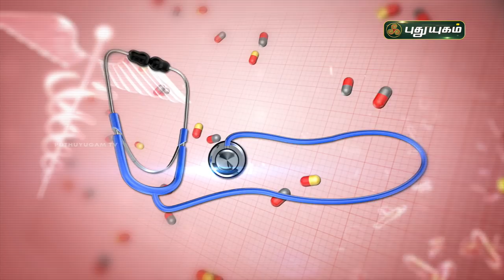சிறுநீரக பாதிப்புக்கான அறிகுறிகள் மற்றும் தீர்வுகள்! Kidney Failure Symptoms & Care | Doctor on Call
சிறுநீரக பாதிப்புக்கான அறிகுறிகள் மற்றும் தீர்வுகள்! குறித்து
விளக்கமளிக்கிறார் Dr. Rajalakshmi,